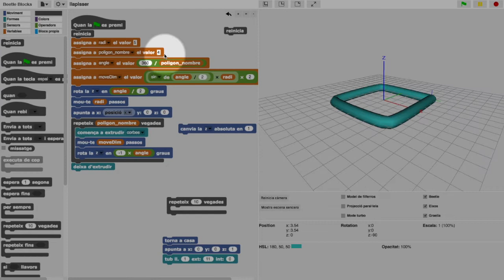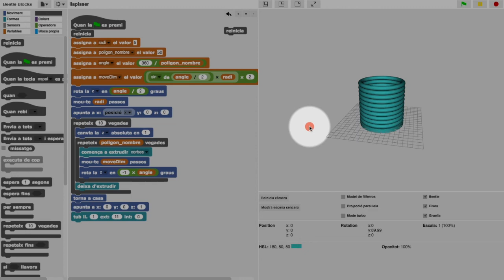Beetle Blocks - 7 - centrar i vas